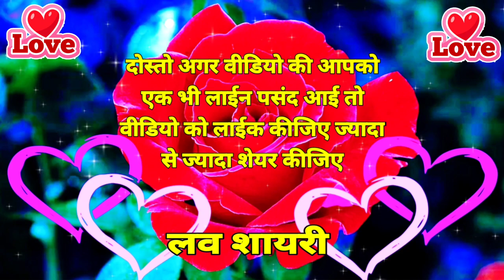🌹सितारों को भेजा है 😘Good Night Status🥀Good Night Love Status🌹Good Night Shayari❤️ Good Night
🌹मिलने आएंगे हम आपसे😘Good Night Status🥀Good Night Love Status🌹Good Night Shayari❤️ Good Night

Shayari wallpaper
wallpaper shayari